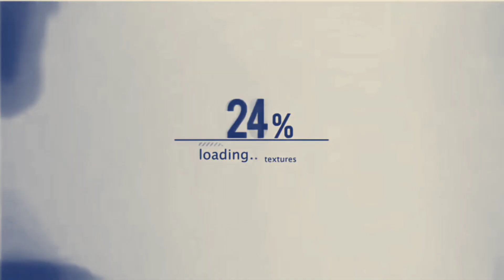DERITA DIATAS DERITA - ARNETA JULIA Feat NgabassCrew Live KJB